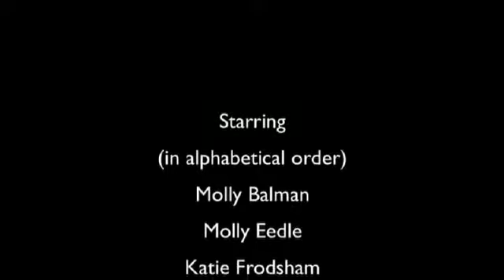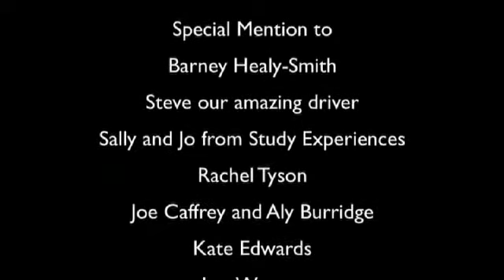Summer School Journey Home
Video made on the coach back from the Tynedale Virtual College Creative and Media Summer School in London, July 2010.